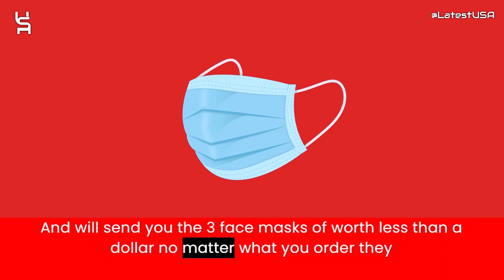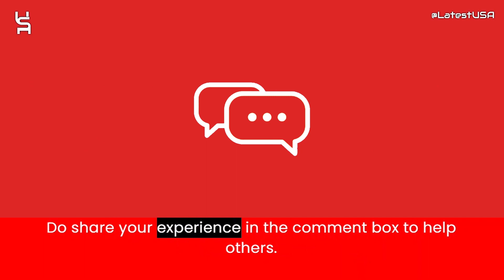Eafloll Reviews | Scam Alert! EAFLOLL.COM | EAFLOLL.COM Review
Eafloll.com reviews,
Eafloll.com is fraud?,
Eafloll.com scam or legit?
Eafloll.com,
EAFLOLL.COM,
EAFLOLL.COM review,
EAFLOLL.COM scam,
EAFLOLL.COM Fake Website,
EAFLOLL.COM Fraud,
Is EAFLOLL.COM Scam?,
EAFLOLL.COM Review Scam found video proof,
EAFLOLL.COM REVIEWS,
EAFLOLL.COM WEBSITE REVIEW,
EAFLOLL.COM WEBSITE REVIEWS,
IS EAFLOLL.COM LEGIT,
latestusa,
Scam Websites